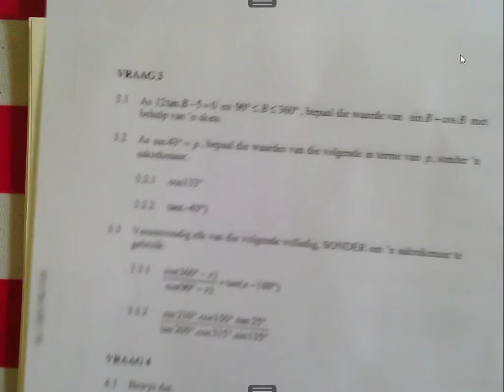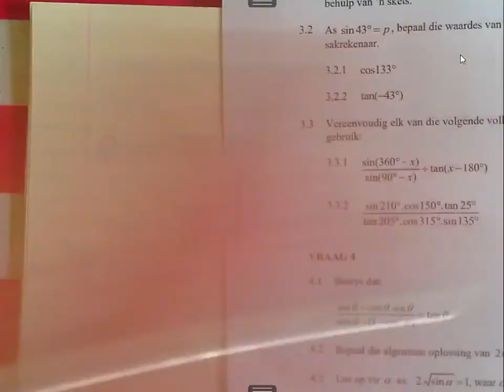30/08 merk algemene oplossing